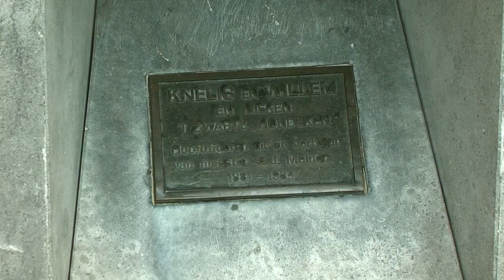Weekendtips Zilveruitjes | RTV Slingeland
Misschien zit in onze weekendtips een activiteit welke u interesserd.